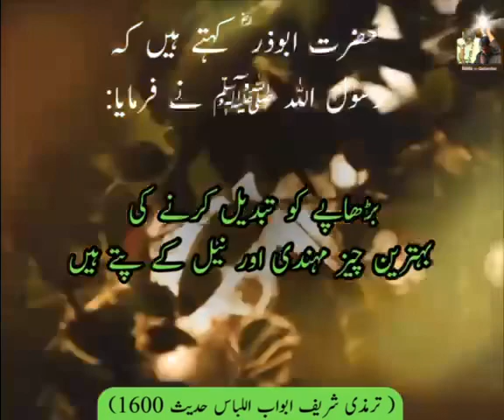بڑھاپے کے بارے میں حدیث مبارک | Hadees Mubarak on Old Age